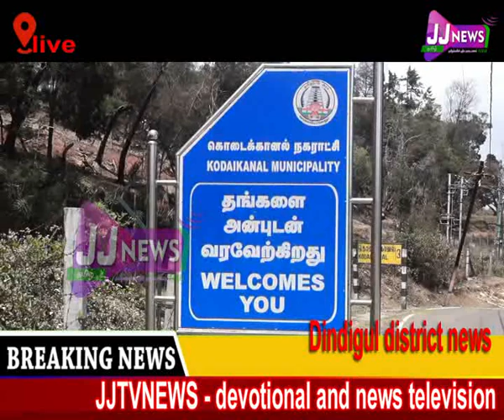திண்டுக்கல் மாவட்ட செய்திகள் District News#JJTVNEWS devotional and news television